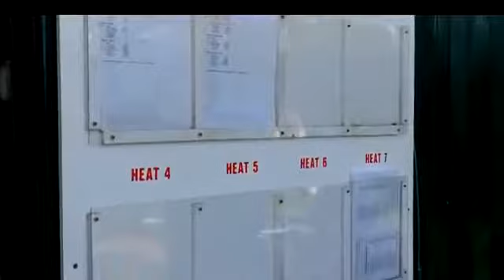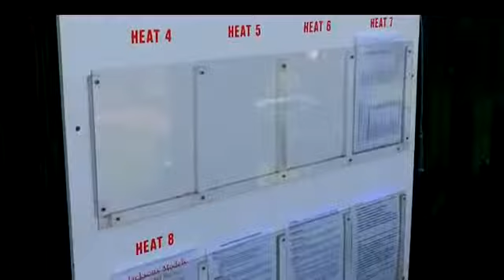Carlisle Radio Model Car Club - RC racing in Cumbria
Our club was the feature of a video made by That's Cumbria, which aims to highlight the many activities in Cumbria.

If you're interested in racing at our club then check out our webpage for for details.